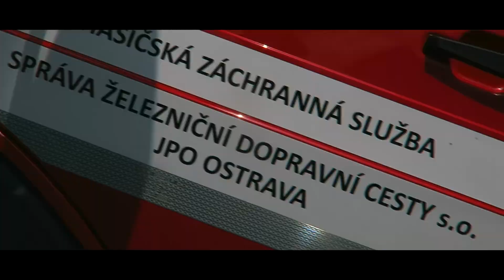Hasičská záchranná služba SŽDC, JPO Ostrava, Raildays 19-21.6.2018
Ukázka z Czech Raildays 2018 kde svou činnost prezentovala také HZS SŽDC JPO OSTRAVA.
K vidění byly ukázky vyprošťování z havarovaného vozidla, činnost lezecké skupiny, zásah při úniku chemické látky a mnohé další